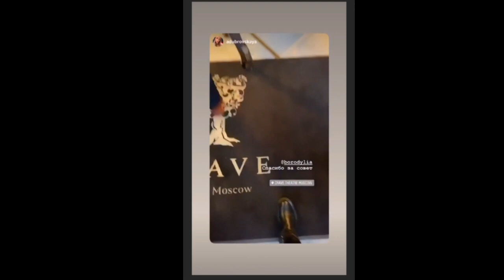Ксения Бородина. Маруся снова заняла первое место )) 🥇🥇🥇